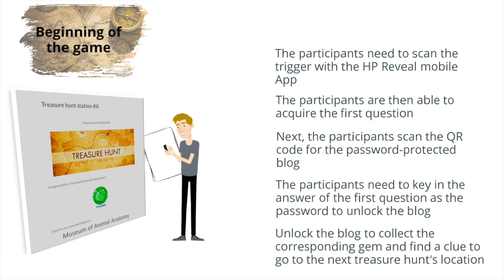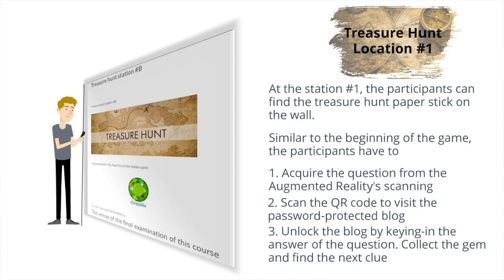PutraMOOC || AR assisted treasure hunt video 2 Game layout and design mp4